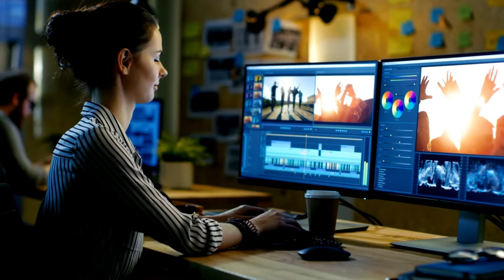Why Do Brands Use Influencer Marketing? The Stats Behind it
Follow Flytant on Instagram for all the latest Sponsorship updates and latest Trends and news in Influencers Industry

Flytant provides you the platform to connect Directly with Brands and Monetise Your Social Media Content.
Get Sponsorships from Top Fashion, Beauty, Tech, and Other Leading Brands. Influencers can Easily Find Paid and Barter Sponsorships with Flytant app.

✨ 𝐅𝐄𝐀𝐓𝐔𝐑𝐄𝐒
➠ Search Engine - Brands can find and search influencers
➠ Social Score - Brands get access to influencers social score.
➠ Transparency - Brands can get real time access to influencers data.
➠ Brand Deals - Influencers get engaged with hundreds of brands.
➠ Social Card - Influencers can create their social card and share with others.

✨ 𝐇𝐈𝐆𝐇𝐋𝐈𝐆𝐇𝐓𝐒
➠ On Flytant you can find real time analytics of various influencers and know their engagement rates and many such analytics.
➠ Flytant shows the social score of every influencer, hence you know how much they are worth. Social Score is calculated using a complicated algorithm where we take lots of factors into consideration to calculate the score.
➠ Flytant provides the best influencer marketplace where you can connect with both brands and influencers together.

➠ Brands can simply go to the sponsorship section and create campaign to connect with influencers and get the best influencers on board.
➠ Influencers can create their profile and get access to tons of feature to know their social worth.
➠ Influencers can apply for brand deals to get amazing sponsorship deals and monetise their social media content.

So what are you waiting for, Download the Flytant App and Get Sponsored with Brands directly.
Why Do Brands Use Influencer Marketing? The Stats Behind it, Why Does Brands Use Influencer Marketing? , The Stats Behind it, Brands Have Started Using Influencer Marketing, Here's Why, Why Brands Use Influencer Marketing - Infographic, Influencer Marketing agency , Brands use Influencer Marketing for a variety of reasons, what is influencer marketing, influencer marketing, how influencer marketing works?, why influencer marketing works, influencer marketing roi, influencer marketing future, influencer marketing, brand influencer marketing, flytant app, marketing, find influencer, influencer agency,